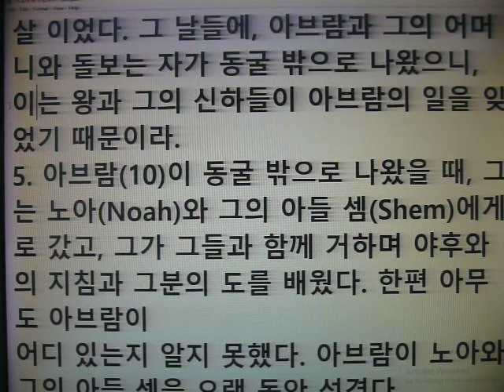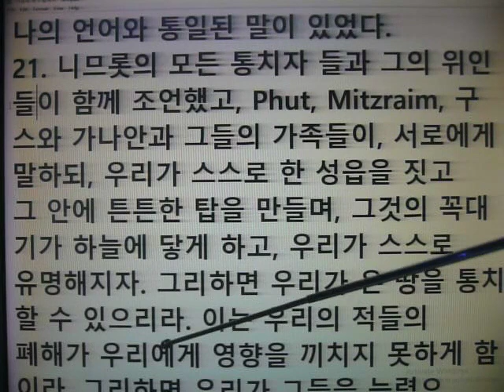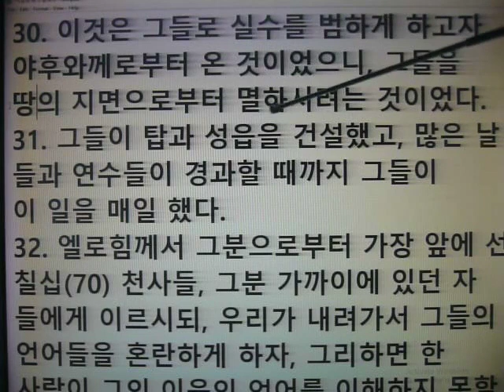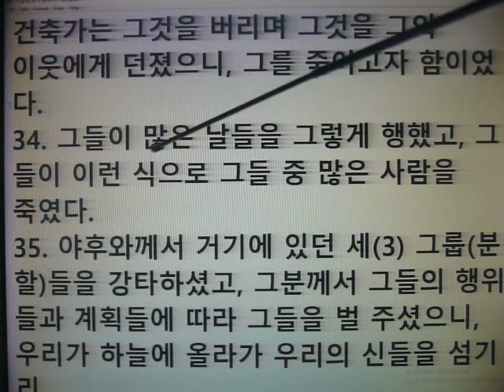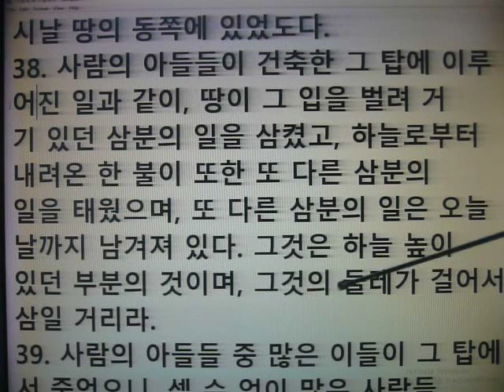아브람의 출생과 니므롯왕의 압제를 피해서 10세까지 동굴에서 숨어 살다가 셈 에베르의 집으로 들어가 39년간 야후와의 교육을 배우(선지자 학교 39년)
아브람 50세에 나와서 아비(테라)의 집 우상들을 때려부숨.